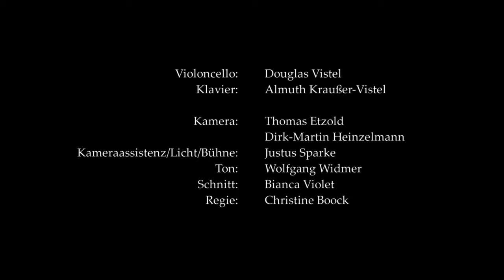Duo Cello Capriccioso spielt Vistel